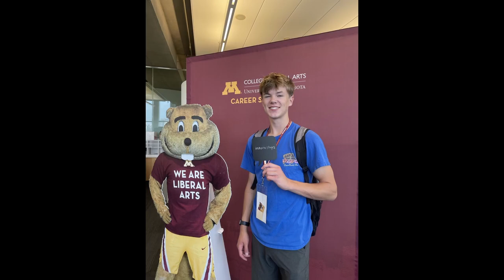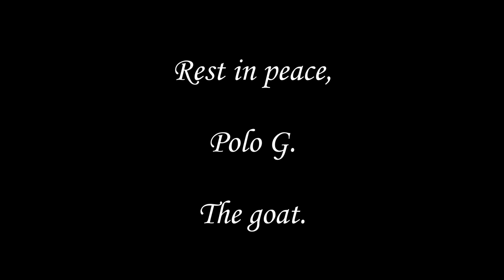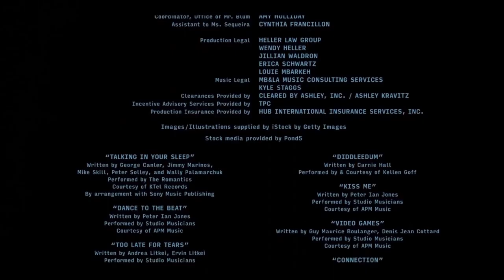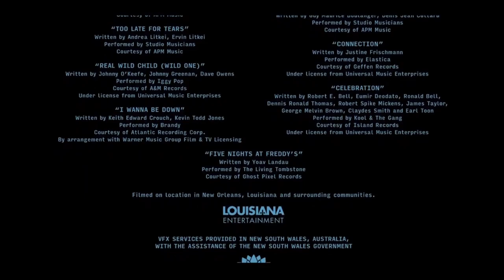Garrett Gameing Montage 5: A New Light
Garrett has dropped out of college to pursue the art of grinding for clips, he lives in his moms basement and she is on the verge of kicking him out. This video is proof that dreams can come true and that Garrett can life his life as a gamer. But if he fails... there is no telling what his mom will do.

-Carson